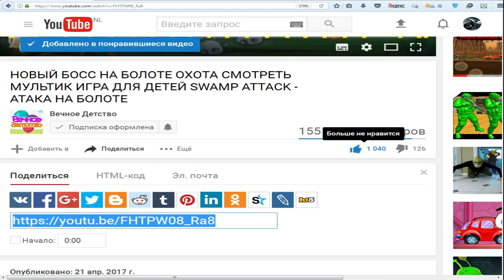Машины против зомби игра как мультик для детей | Зомби машины игровой мультик часть 3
Нам нужно доехать до базы, чтобы получить новую машину и двигаться дальше вперед, чтобы добраться до аэропорта и улететь с этого острова, на котором обитают зомбики. Полное прохождение игры часть 3.